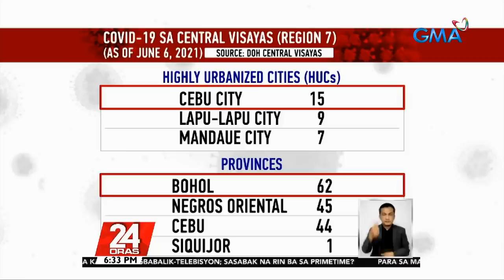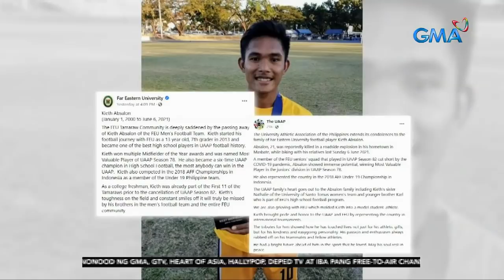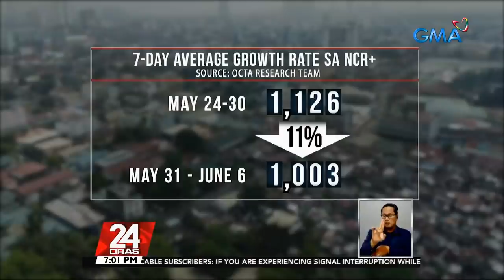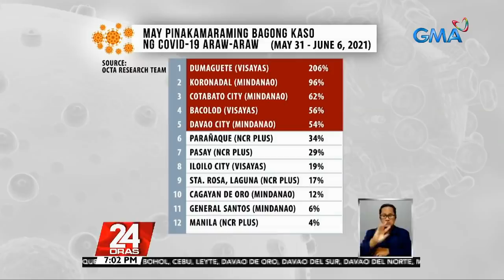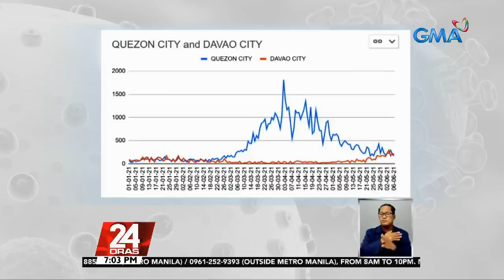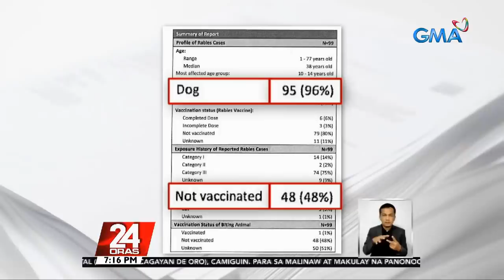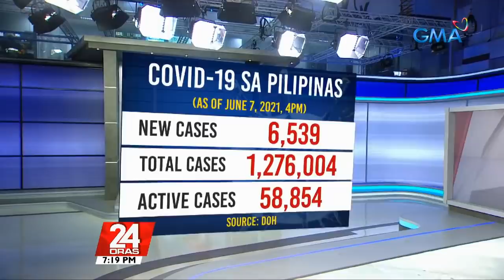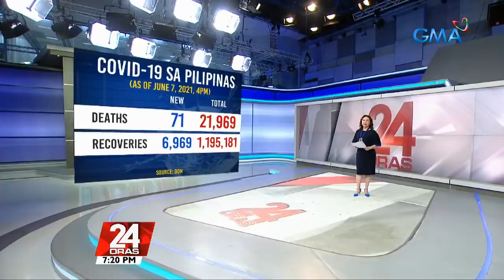24 Oras Express: June 7, 2021 [HD]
Here are the biggest news items on 24 Oras this Monday, June 7, 2021

- Authorities to investigate outdoor bar in Cebu City which allegedly violated health protocols
- Vaccination of essential workers begins today
- Man dies after being chased by four men
- FEU football varsity player and his cousin die from IED explosion and gunfire from alleged NPA members
- New COVID-19 cases in NCR Plus went down; cases in Mindanao and Western Visayas rose up
- Child who didn’t say he was bitten by a dog dies from rabies
- ICSC warns power crisis might be felt until 2022
- DOH records 6,539 new cases of COVID-19, while active cases at 58,854
- Government thinks of incentives for those vaccinated against COVID-19 to increase vaccine confidence
- John Lloyd Cruz became emotional on his TV comeback on the Kapuso network

24 Oras is GMA Network's flagship newscast, anchored by GMA News pillars Mike Enriquez, Mel Tiangco, and Vicky Morales, featuring top news stories from the Philippines and the hottest showbiz news on Chika Minute hosted by Iya Villania. for more.